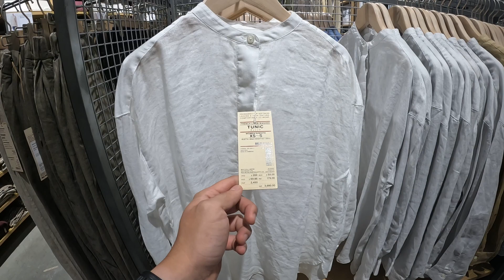🇻🇳 MY WIFE IN LOVE WITH THIS HAT... MUJI in Ha Noi #2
Tôi đã xin quản lý để quay video tại đây, chị ấy đã vui vẻ cho tôi quay. Tôi bảo rằng kênh của tôi mới có 70 người sub thôi, hoàn toàn không có kinh doanh và quảng cáo được gì đâu.
Nhà tôi cũng rất thích nhãn hàng này. Rất nổi tiếng từ xưa rồi.

I asked the manager to shoot a video here, she happily let me shoot. I said that my channel only has 70 subs, absolutely no business and no advertising.

My family also loves this brand. Very famous from long ago.